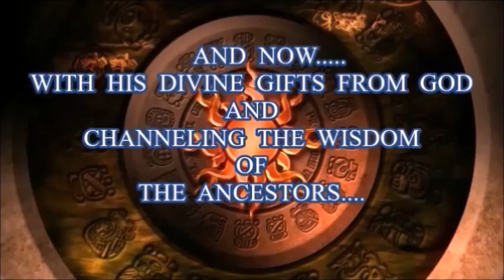MUST WATCH!! THE JEDI SPEAKS LIVE 12-18-23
I am deeply sorry for not being live with you for the past couple weeks, But in this short piece, I outline why and when I will be with you again. I love you all, don't forget to thumbs up and share the video. Thanks everybody.